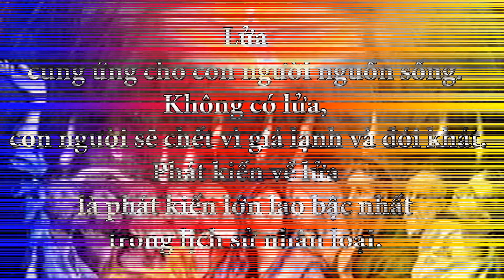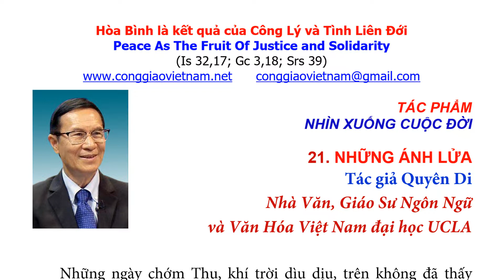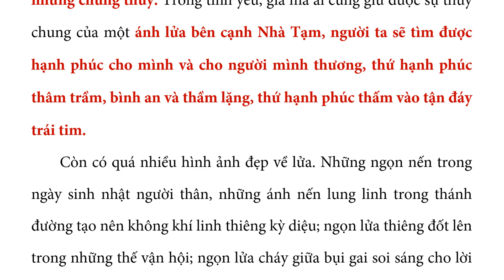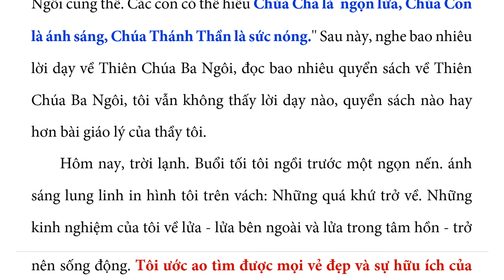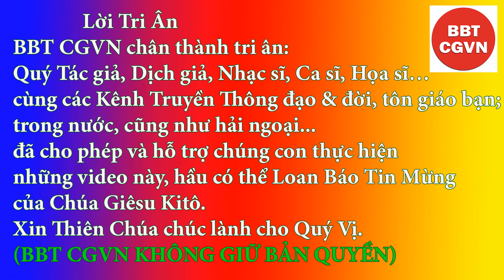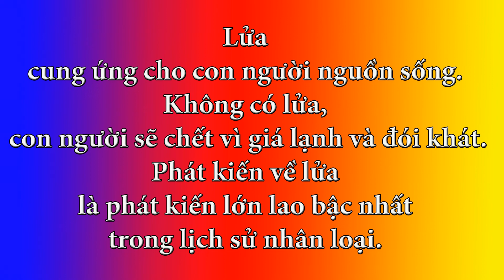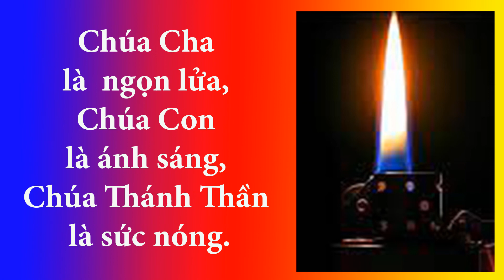Bài 21 NHỮNG ÁNH LỬA - tác phẩm NHÌN XUỐNG CUỘC ĐỜI, nhà văn Quyên Di, Gs Ngôn Ngữ & Văn Hóa VN UCLA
Lửa cung ứng cho con người nguồn sống. Không có lửa, con người sẽ chết vì giá lạnh và đói khát. Phát kiến về lửa là phát kiến lớn lao bậc nhất trong lịch sử nhân loại.